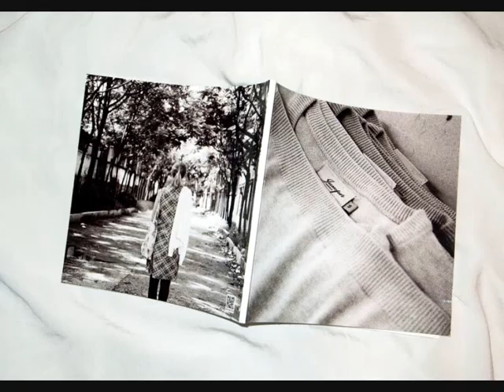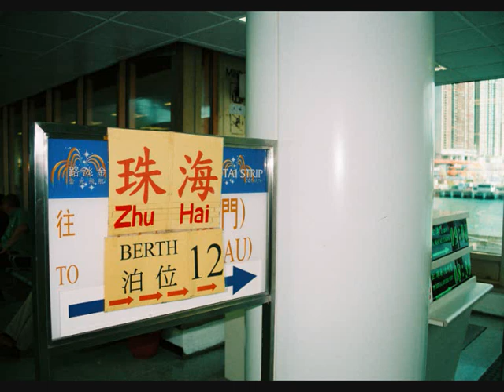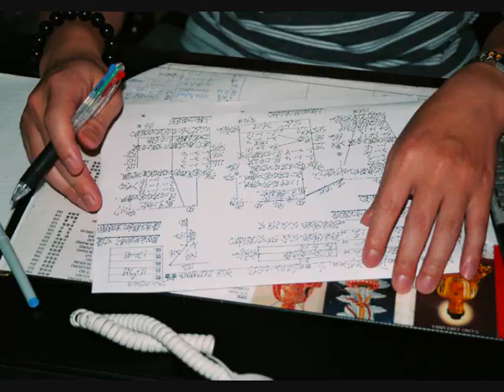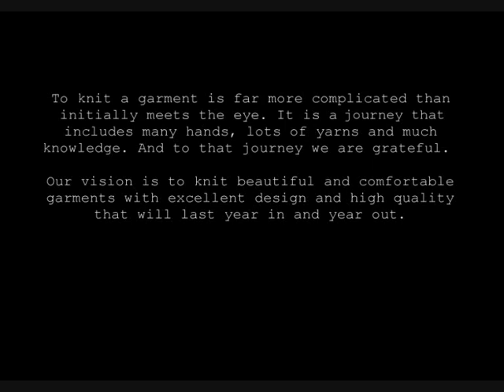Doris in the jumper factory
Doris visiting China, June 2011

sound: Linus Gustafsson & Clementine